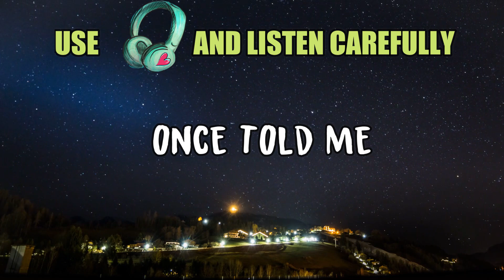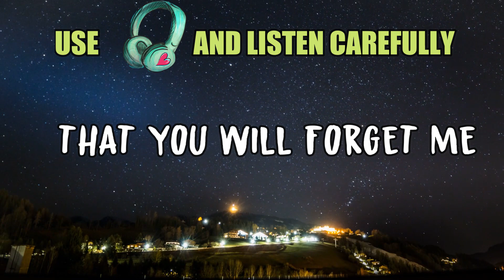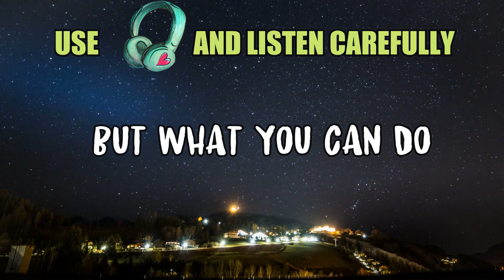Improve listening skills | Learn English through story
Hello Everyone,

Listening skills places a major role when communicating to anyone in English. Here I come up with learn english through story video focused only on your listening skills. I really wanna thnx to Anushka Dixit who made this possible and whose sweet voice you are listening in this video.

Happy Learning !

LEARN ENGLISH FROM BASIC LEARN ENGLISH FROM HINDI

WATCH THESE VIDEOS TO IMPROVE ENGLISH 100%

LIVE ENGLISH TEST SERIES CAN YOU SCORE 10/10 ?

listening skills
listening skills in english
improve listening skills
learn english
improve english
learn english through story
english listening practise
listen and learn english
listen english
how to improve listening skills in english
listen story english
english stories for learning english
english learning